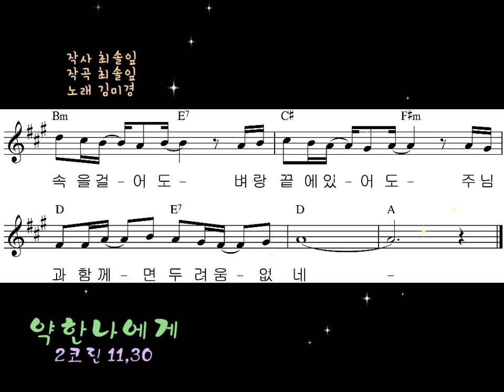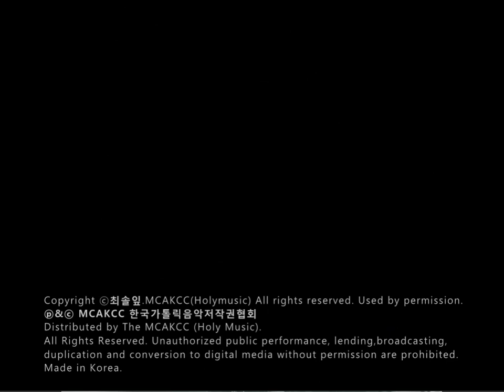생활성가 - 약한 나에게 - 김미경 안젤라1집 “나의노래”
약한 나에게 - 김미경 안젤라1집 “나의노래”

작사 최솔잎
작사 최솔잎
노래 김미경

나 가진 것 없지만
나 자랑할 것 없지만
약한 나에게 힘을 주시는
주님은 내 모든 것
나의 자랑입니다

약한 나에게
강함 주시는 주님
영원히 나를
지켜 주소서
주님의 힘이 내게
머무를 수 있도록
더없이 기쁘게
나의 약함 자랑 하렵니다

약함 가운데 강함 되시는 주님
영원히 나를 지켜 주소서
폭풍 속을 걸어도
벼랑 끝에 있어도
주님과 함께면 두려움 없네

나의 노래
김미경 안젤라
소울풀한 목소리로 들려주는 기쁨과 희망의 성가 김미경 안젤라 1st 이야기
언더그라운드 가수로써 오랫동안 활동해온 능숙함이 느껴지는 파워풀힌 목소리로 하느님을 드높이 찬양하는 김미경 안젤라의 첫번재 앨범
인사의 글/박유진 바오로(한국가톨릭문화원 원장신부)
무엇이 우리를 그리스도의 사랑에서 갈라놓을 수 있겠습니까? 환난입니까? 역경입니까? 박해입니까? 굶주림입니까? 헐벗음입니까? 위험입니까? 칼입니까? -로마서 8장35절-
‘거룩한 기쁨’의 벗으로서 2년간의 노력 끝에 김미경 안젤라 첫 앨범 “나의 노래” 발매를 축하드립니다. 한국가톨릭문화원의 음악미사, 음악피정, 음악회에 함께 했던 시간들을 기억합니다. 이 앨범은 한국가톨릭문화원의 후원회원 여러분의 정성 어린 후원금으로 만들어졌습니다. 이 앨범을 통해 다시 한번 감사를 드립니다. 2014년 대림2주간에…
감사의 글/ 김미경 안젤라
하느님을 찬미할 수 있도록 좋은 몫을 주신 당신께 감사와 모든 영광을 드리며 이 앨범을 당신께 봉헌합니다. 부족한 노래를 첫 앨범으로 담을 수 있도록 아낌없이 지원해주시고 격려해주셨던 한국가톨릭문화원장이신 박유진(바오로)신부님께 깊은 감사를 드립니다. 성탄곡으로목동의밤이라는 아름다운 글을 지어 주시고 기도해주신 김태오(디모테오)신부님께 감사 또 감사드립니다. 바쁜 일정에도 2년에 걸쳐 첫 앨범을 제작해주신 한국가톨릭문화원 음악팀장 신상훈(시몬)형제님과 앨범에 참여해주시고 수고해주신 모든 분들과 저와 함께 늘 한 곳을 바라봐주는 사랑하는 남편 강상범(임마누엘)에게도 감사드립니다.
축하의 글/ 김태오 디모테오 신부
일생에 단 한 번 운다는 전설의 가시나무 새처럼, 알에서 깨어나 둥지를 떠나는 그 순간부터 단 한 번의 노래를 부르기 위해 가시나무를 찾아 헤매다 가장 아름다운 노래와 목숨을 맞바꾸는 가시나무 새처럼, 온 몸을 불사르는 노래에 대한 순수한 열정이 담긴 이 음반은 우리 미경 안젤라 자매님의 신앙의 혼이 담긴 보석입니다. 자신이 가시나무 새가 되어 노래하는 자매님의 절묘한 목소리는 고통을 초월하는 치유의 빛이며, 슬픔을 걷어내는 희망의 무지개입니다. 하느님 사랑의 미소가 담긴 이 음반에 진심으로 감사드립니다. 데오 그라씨아스!! 인천교구 산곡동본당 김태오(디모테오)신부
Credit
기획/제작 : 한국가톨릭문화원
Director : 신상훈
Arrangement : 신상훈 강상범 안수민 김정연 정경아
Synthesizer/Piano : 김유니 정경아 김정연
Drum : 최상준 신철환
Bass Guitar : 정석원 안수민
Acoustic guitar : 강상범 신상훈 안수민 강명선
Electrical guitar : 강상범
Trumpet : 김성식
String : 김주현 김지선 최지혜 황소희 이선애
Chorus : 나정신 최선미 김시연
Recording : 신상훈 이규전 이원구 김광래
Mixing & Mastering : 김광래 강명선 신상훈
Photo : 배지희 서경렬 박동오 손경애
삽화 : 조경옥
디자인 : 이막미디어